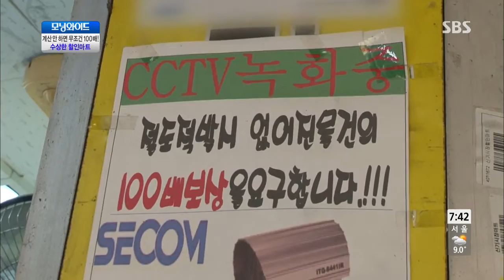모닝와이드 131101 #10(1)